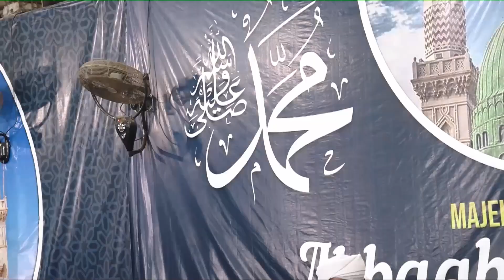Shalawat Atas Nabi Muhammad Bisa Jadi Guru Mursyid - Habib Hasan Bin Ismail Al Muhdor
Pertanyaan:Habib apa benar shalawat atas nabi muhammad bisa jadi guru mursyid?

Dalam video tanya jawab di radio ahbaabul musthofa kraksaan, Habib Hasan menjelaskan tentang Shalawat Atas Nabi Muhammad Bisa Jadi Guru Mursyid Bagi Orang Yamng Tidak Memiliki Guru